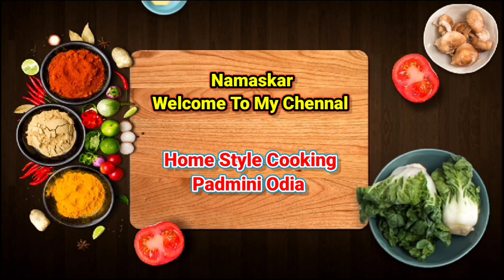SAMBAR CHUTNEY RECIPE | ଦୋସା, ଇଟିଲି, ବରା ହଉ କି ଉପମା,ଭାତ ସବୁଥିରେ ଯମିବ | How To Make sambar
HI
I Am Padmini Patel Welcome To My Chennal 🙏